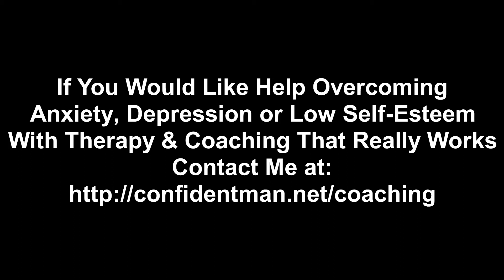How To Choose A Therapist. Part 4: My Background